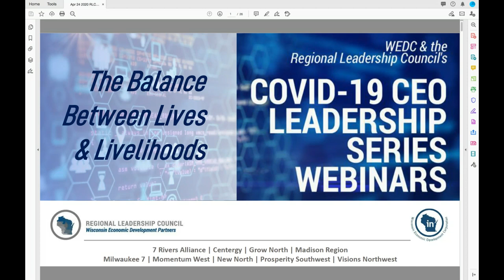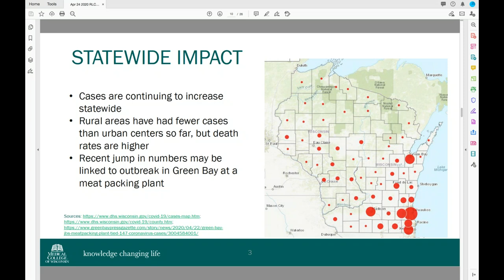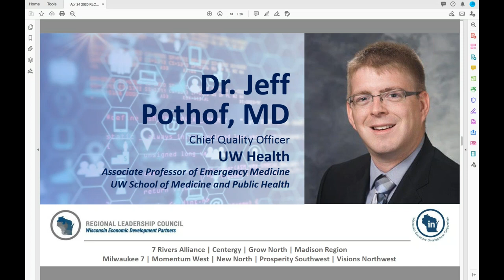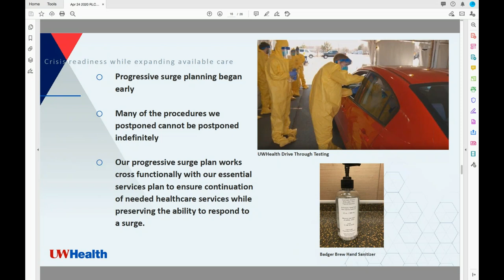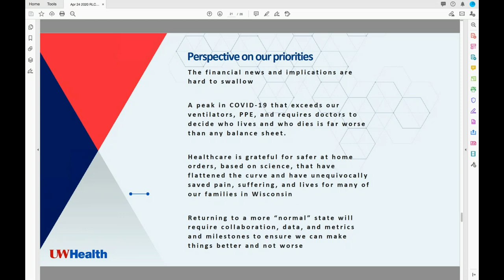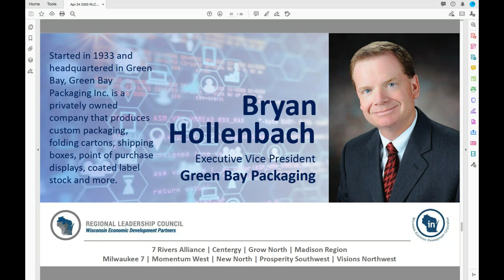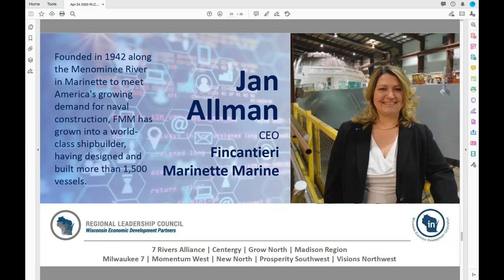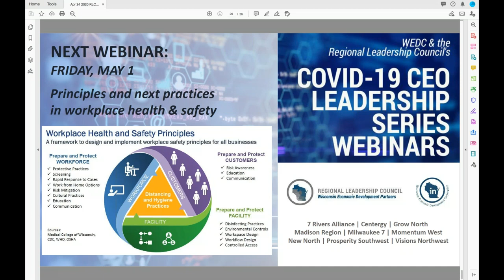COVID-19 CEO Leadership Series by WEDC & the Regional Leadership Council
Hear how government, health care and businesses are working together for a Smart Restart in today’s CEO Leadership Series webinar from the M7 and Regional Leadership Council. Statewide CEOs share insights on how they’re adjusting and adapting their businesses during the COVID crisis.
• Missy Hughes - Secretary & CEO, WEDC
• Dr. John Raymond, MD - President & CEO, Medical College of Wisconsin
• Dr. Jeff Pothof, MD - Chief Quality Officer, UW Health
• Bryan Hollenbach - Executive VP, Green Bay Packaging
• Jan Allman - CEO, Fincantieri Marinette Marine